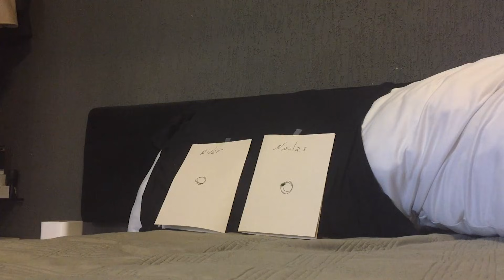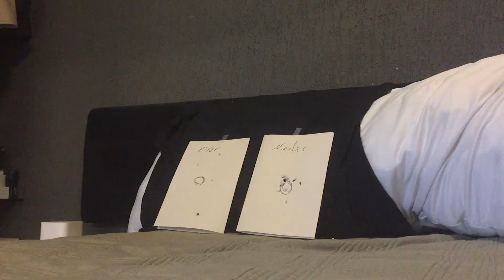Testando SRC - SR1911 e SRM92 by Luiz Rider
Faltou o FPS             SR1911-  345 FPS
                                    SRM92 - 359 FPS